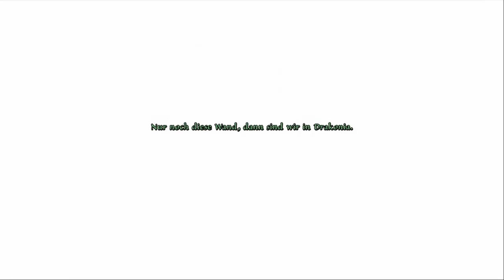DAS SCHWARZE AUGE: MEMORIA #10 * Der eingestaubte Magus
Das schwarze Auge: Memoria Part 10 Der eingestaubte Magus

Sadja, Prinzessin des alten Königreich Fasar, will als große Heldin ihrer Zeit in die Geschichte eingehen. Um dies zu schaffen möchte sie sich am gewaltigsten Krieg beteiligen, den Aventurien je gesehen hat. Der Krieg der Magier, gefochten inmitten einer gnadenlosen, todbringenden Wüste wird für sie aber keine leichte Prüfung.
Ganze 450 Jahre nach besagtem großen Krieg lebt ein Vogelfänger Namens Geron in einer Stadt Namens Andergast. Gerons Feenfreundin Nuri wurde durch einen finsteren Fluch eines Hexers in eine Krähe verwandelt. Um den dunklen Fluch zu brechen und ihr ihre Feengestalt zurückzugeben, ist Geron auf die Hilfe des mysteriösen Händlers und Gauklers Fahi angewiesen, der über magische Kräfte zu verfügen scheint. Fahi aber stellt dem tapferen Helden ein wahrlich schweres Rätsel, welches Fahi in seinen Träumen sah. Die Suche nach Antworten und Lösung des Rätsels führt schon bald zu neuen Ereignissen und einem weiteren großen Abenteuer in Aventurien, die die Geschichten von Sadja und Geron zusammen bringt und mit dem finsteren Abbild einer längst vergessenen Vergangenheit zu droht.